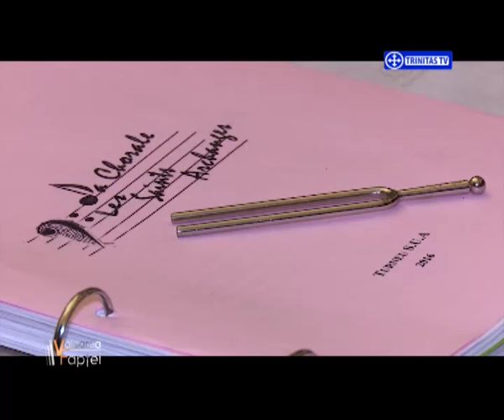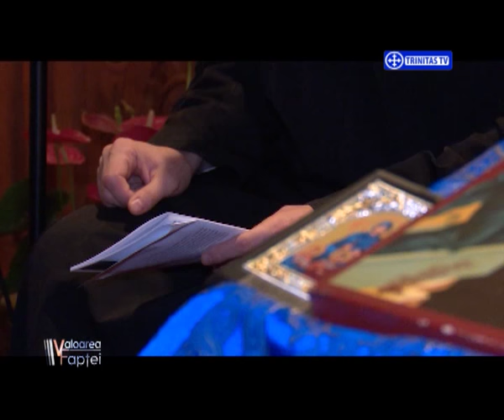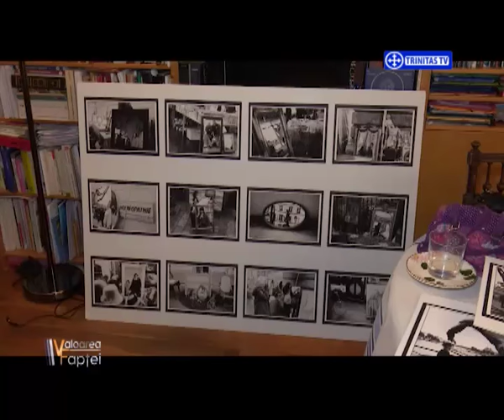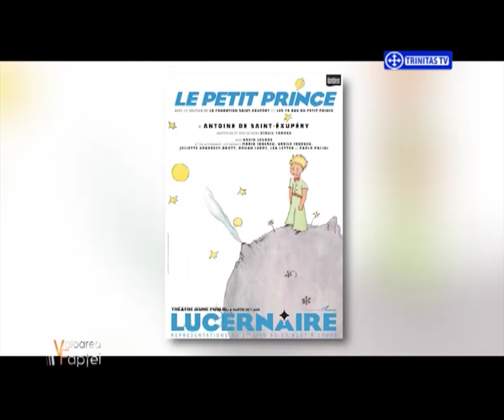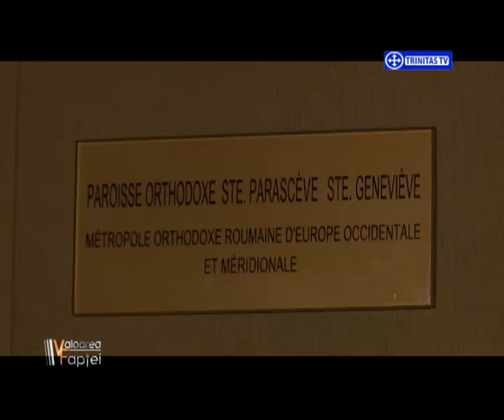Valoarea Faptei. Românii din Paris. „Acasă”, în Biserică și în Hristos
Invitați:
Pr. Paroh Răzvan Ionescu, Biserica „Sfânta Parascheva şi Sfânta Genoveva”, Paris
Andreea Ionescu
Basil Breslascev
Florentin Tănăsescu
Liliana Ivănescu
Pr. Nicolae Florea , Biserica „Sfânta Parascheva şi Sfânta Genoveva”, Paris

Realizator: Iuliana Lazăr